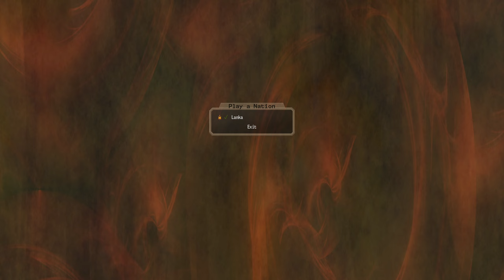Turn 7-9, EA Lanka | Dominions 6 | Mu Plays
Dominions 6 multiplayer gameplay. Mu plays as EA Lanka. Twelve player free for all.

➤ NEED SOMETHING TO WATCH? 👀
➣ All my playlists are right here!

➤ DOMINIONS 6 🛐
➣ Dominions 6 is a Turn-Based Strategy Game developed by Illwinter Game Design.